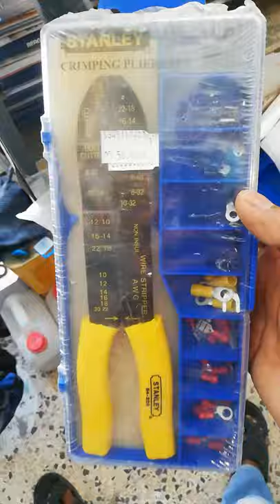Gardner Bender Terminal and Crimping Tool Kit